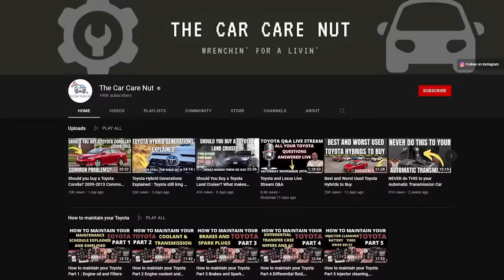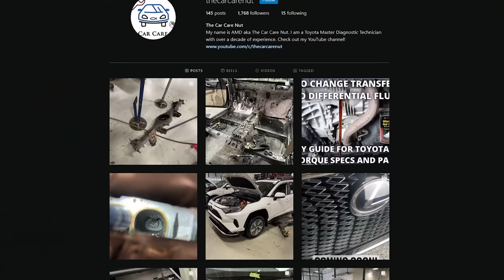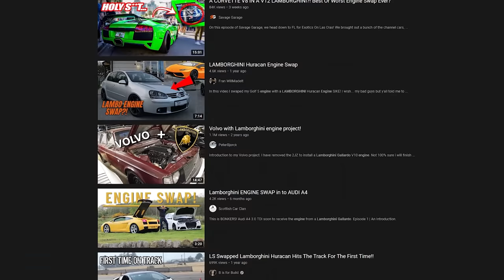Here's a Look INSIDE the Dealership and Service Center | Interview with The Car Care Nut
Today, Ray and Zach speak with AMD, a master diagnostic technician in the auto industry to get a better understanding of what's currently happening behind the scenes.